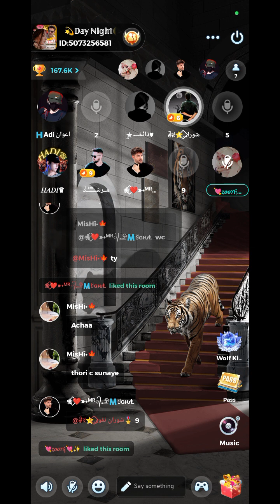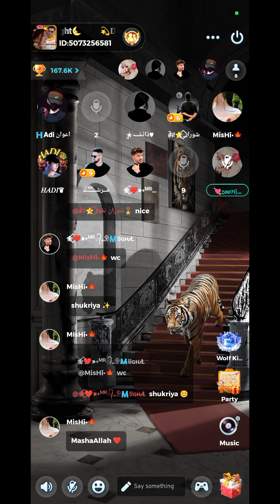Yalla hosting | day Night funny Chat | yalla ludo Hosting center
HM Yalla Hosting Team.